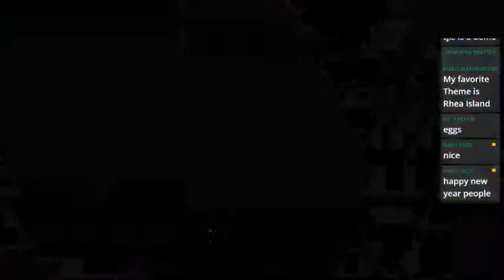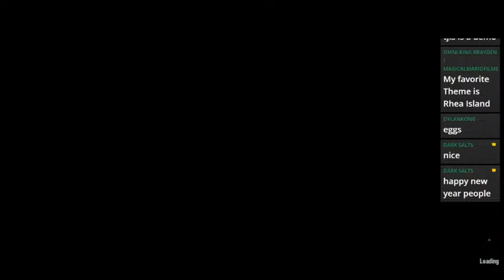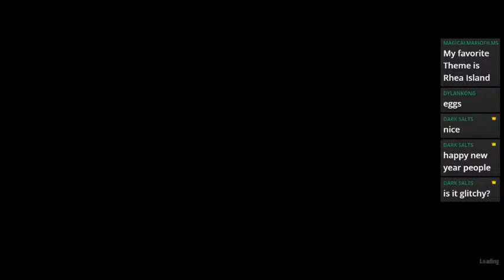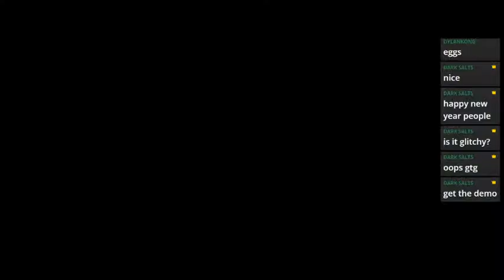SONIC FRONTIERS DEMO (NINTENDO SWITCH)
*Doctor Eggman travels to the abandoned Starfall Islands to steal the technological secrets created by the Ancients, creatures related to Chaos.When he uploads his artificial intelligence unit, Sage, into a portal, several robotic defense units are summoned. Detecting a threat signature, Sage ceases hijacking the portal and initiates a protection protocol, dragging Eggman into an artificial dimension called Cyber Space.

Sonic, Tails and Amy investigate activity that has drawn the Chaos Emeralds to the islands, but their plane is sucked into a wormhole to Cyber Space. Sonic escapes to the islands in the real world, where a disembodied voice tasks him with finding the emeralds and destroying the island's robotic Titans to remove the boundary between the real and digital worlds. Believing this will save his friends – including Knuckles, who had been transported there while exploring the ruins above Angel Island – Sonic releases their digital forms from cages created by Sage, who works to free Eggman from Cyber Space; destroying the cages causes Sonic's body to become increasingly corrupted. Sage cautions Sonic to leave, influencing the islands' mechanical guardians and Titans to attack him, but grows to sympathize with him while observing his interactions with his friends and forms a mutual bond with Eggman.